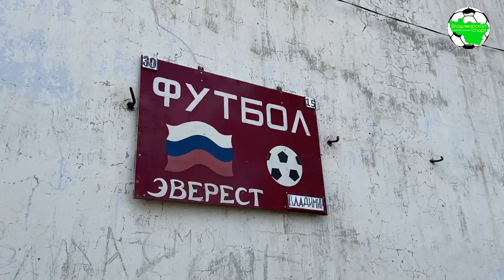Эверест - Добрыня | Иван Бобылёв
Послематчевый комментарий Ивана Бобылёва
Первенство Владимирской области, 2 группа, сезон 2020
п.Мезиновский, ст. им. В.В.Дёмина

"Эверест" (Мезиновский) 2:2 "Добрыня" (Владимир)